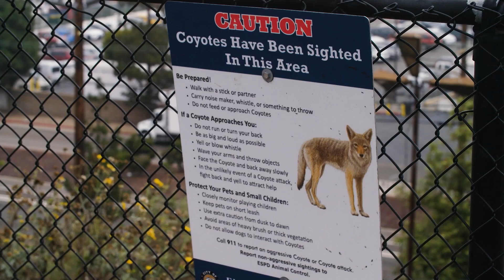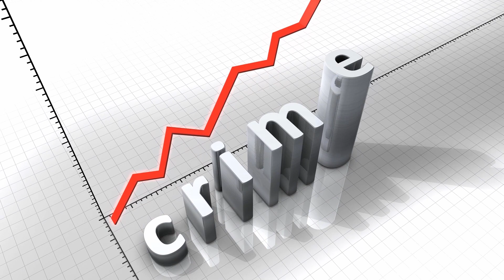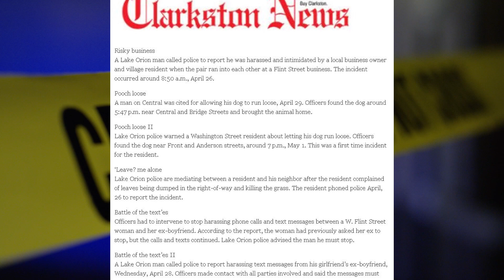AVOID Moving To Metro Detroit, Michigan UNLESS You Can Handle These 9 Things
🚫🏙️STOP! Before you pack those bags and set your GPS to Metro Detroit, Michigan, this video is an ABSOLUTE MUST-WATCH!🚫📺  UNLESS You Can Handle These 9 Things, you SHOULDN'T move here.

Yes, Metro Detroit and the heart of Detroit itself are brimming with culture, innovation, and a unique charm that's hard to find elsewhere. From Motown beats to Motor City streets, there’s a magnetic pull here that has attracted many. But like every place, it comes with its quirks, challenges, and unique facets. 🎶🚗

In this video, we're diving into 9 critical things you MUST know and be prepared for if you're considering making this vibrant area your new home. No fluff, no glossing over - just pure, essential insights every potential mover needs to be armed with. 🧐📋

As a real estate agent and dedicated content creator, my mission is to provide you with the comprehensive lowdown, ensuring your move is as informed and smooth as possible. Whether you're moving for work, family, or just a change of scenery, these insights might just be the deal-maker or breaker! 🏠🔍

So, hit play, lean in, and let's get real about Metro Detroit. Share the wisdom, and let's help everyone make the best move! 👍🔔

📲 We have a lot of people contacting us who are moving in and around Metro Detroit, Michigan and we absolutely love it! We never stop working for you! 💪 🏡

👤 Darin Farough 🎵🎶
🏠 Touchstone Home Group - EXP Realty

🎥 MY CHANNEL - @LIVINGINMETRODETROIT